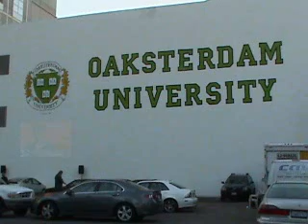Prop 19 Part 1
Gayle visits Oaksterdam University, for Prop 19.